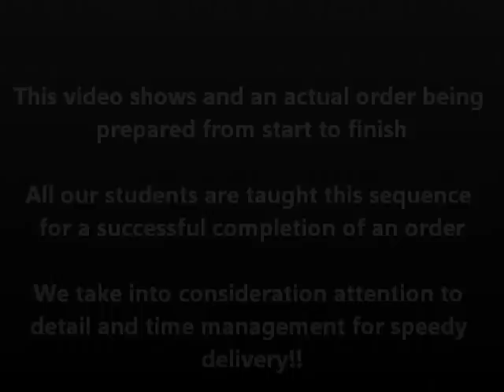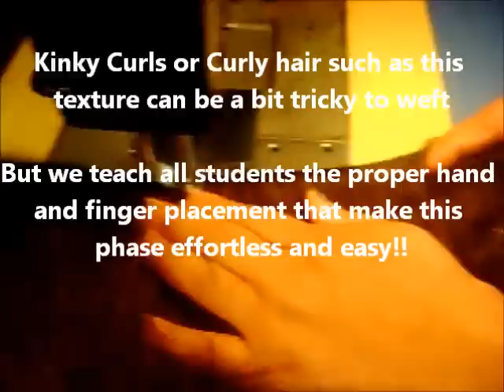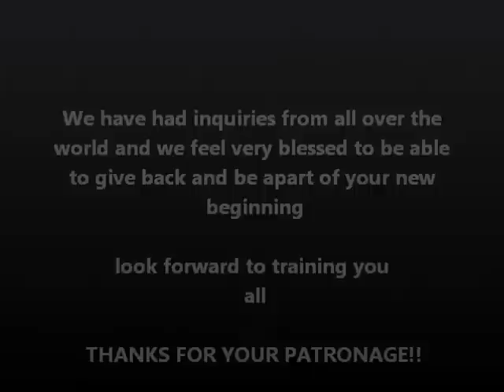HAIR WEFTING SERVICES / CLASS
WEFTING HAIR SERVICE